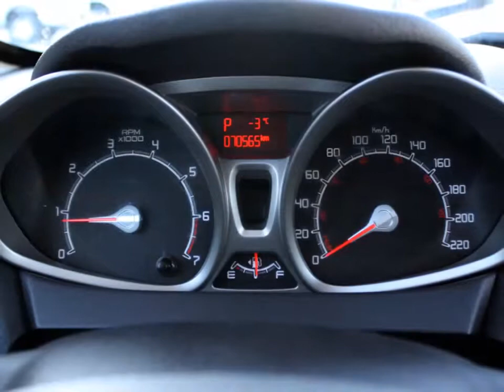2799A 2011 FORD FIESTA SEL 4DR SEDAN for sale in Saskatoon, Saskatchewan at O'Brians Saskatoon